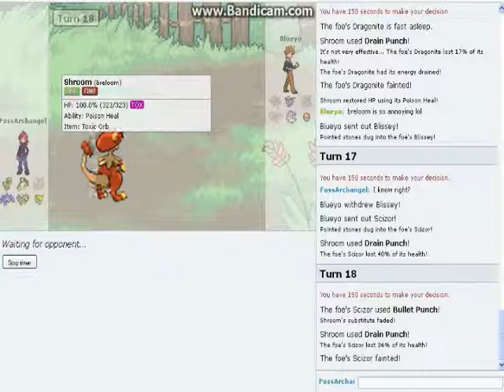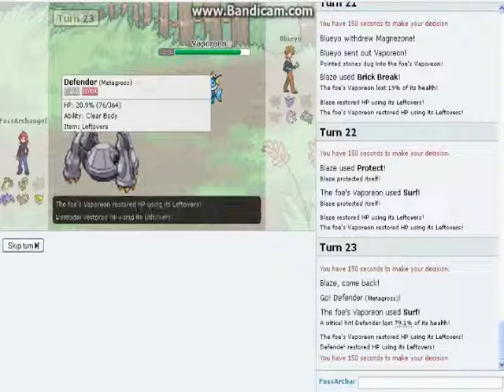Pokemon Showdown #2 Breloom is OP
I fucked up. It's "Fight On" not "Battle On"

Sorry that people ^^;